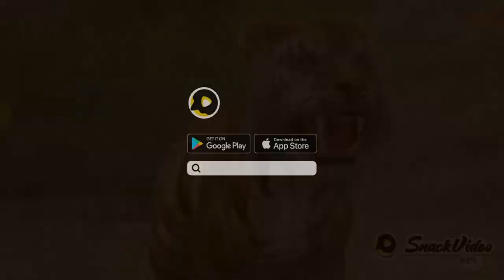7 Mei 2021